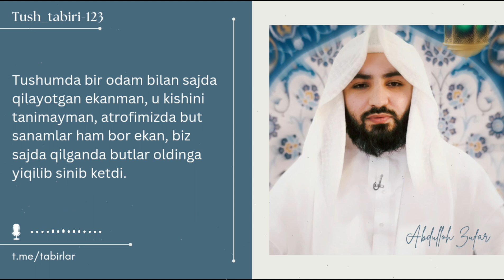Tush taʼbiri-123 | Tushda butlar oldida sajda qilsa | Shayx Abdulloh Zufar hafizahulloh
🔵🔵🔵 TUSH TAʼBIRLARI 🔵🔵🔵

Tushumda bir odam bilan sajda qilayotgan ekanman, u kishini tanimayman, atrofimizda but sanamlar ham bor ekan, biz sajda qilganda butlar oldinga yiqilib sinib ketdi.

Ta'birga haqli deb o‘ylagan tushlaringizmi ushbu manzilga yo‘llang !

Qabul qilingan tushlar tabiri ushbu kanalda qo'yiladi in sha Alloh.